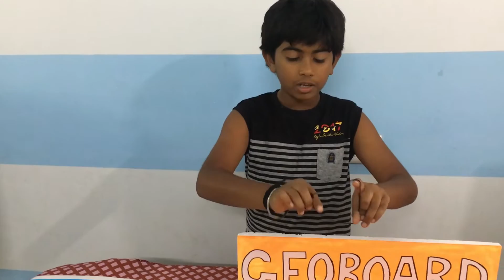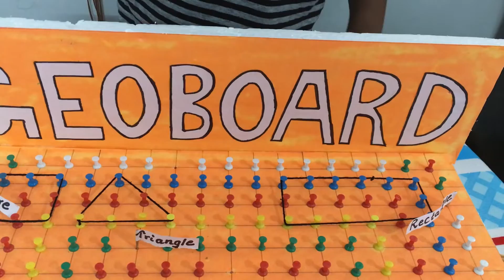Geoboard - Plane Shapes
Construction of plane shapes using Geoboard model